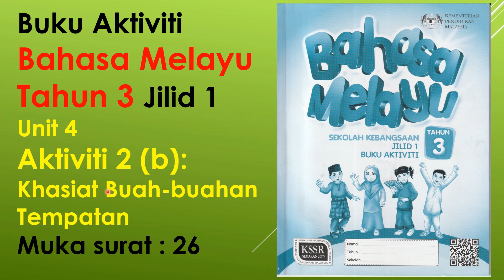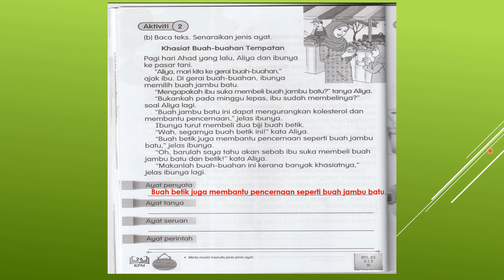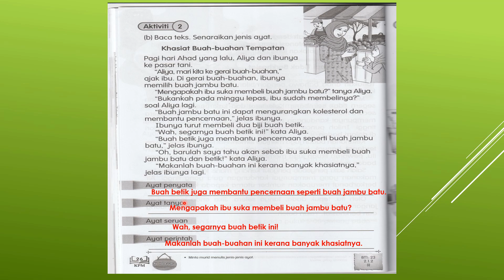Jawapan Buku Aktiviti Bahasa Melayu Tahun 3 Jilid 1 Aktiviti 2 (b) Muka Surat 26